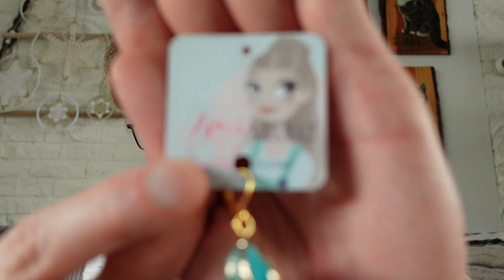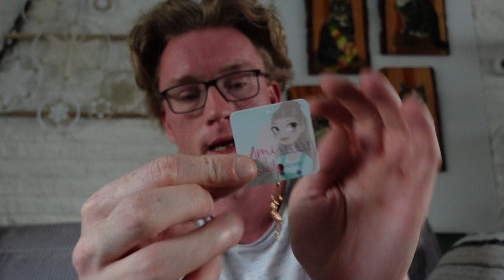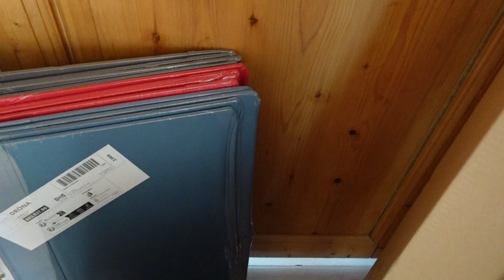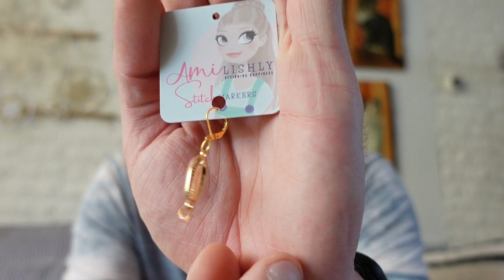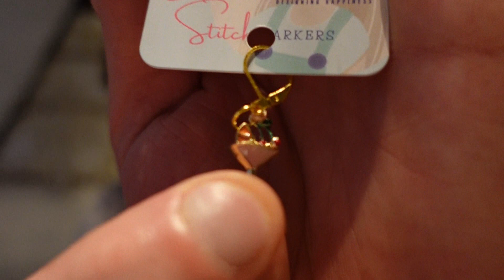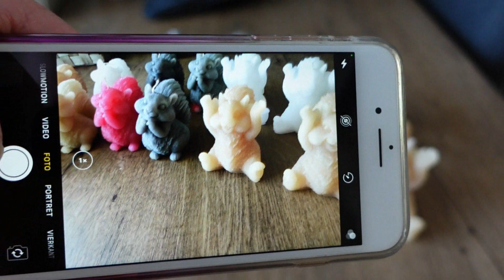Mike's Creatieve Wereld | Weekvlog | #25 Dennis neemt het weekvlog gedeeltelijk over.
Hallo en welkom weer bij dit  nieuwe weekvlog waarin ik jullie weer meeneem in mijn belevenissen van de afgelopen week.

Veel kijkplezier weer!

Alle informatie genoemd in deze video:
Caro's Atelier:

Site van Alexa waar ik het 12 days of summer pakket gekocht heb: